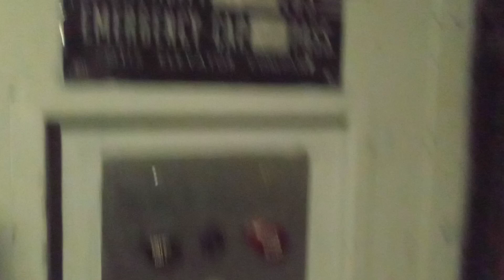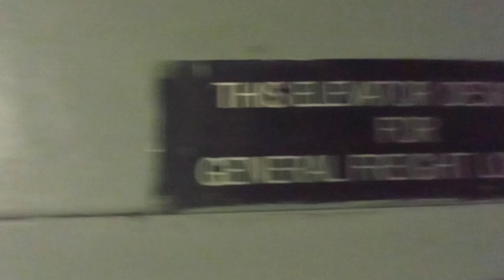It Lives! 1976 Otis Hydraulic FRT Elevator @ Fmr Lord & Taylor - Northbrook Court - Northbrook, IL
(Recorded November 2021) I only rode this twice in 2019 (January and November) before L&T closed down in 2020, during the 2021 Holiday Season, a store called "Shoppers Find"  took over the store and sold mostly clothing items at a cheaper price tag, but for the sake of this video, just gonna call this location "Former Lord & Taylor"